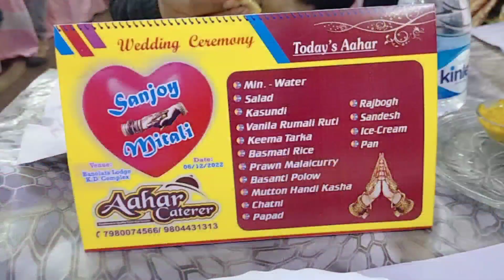Mamar reception video||@babli's simple vlog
It's all about My home making,Simple vlog,daily Lifestyle, Eating challenge Eating show, Cooking food